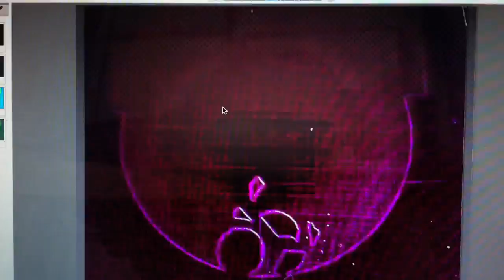The Balls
animation i done in college